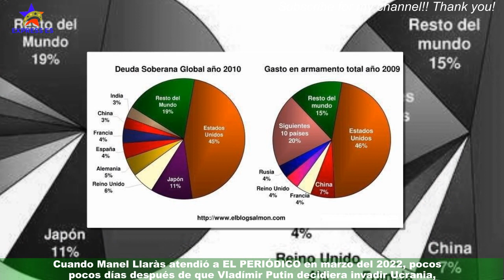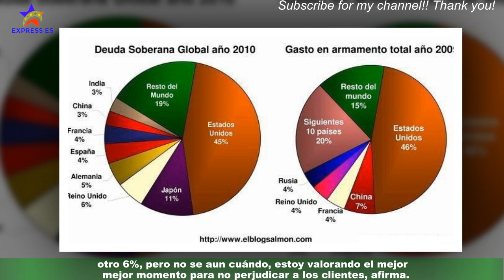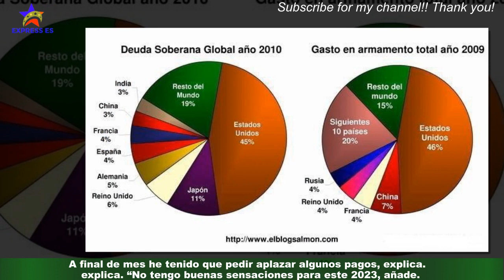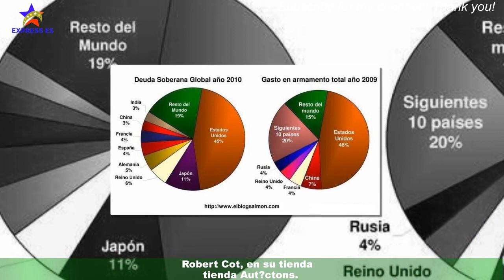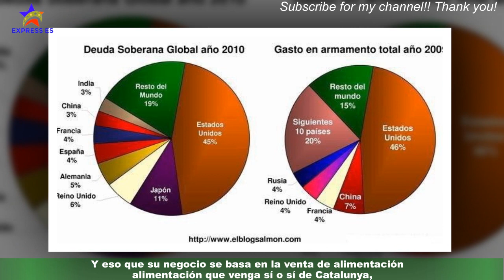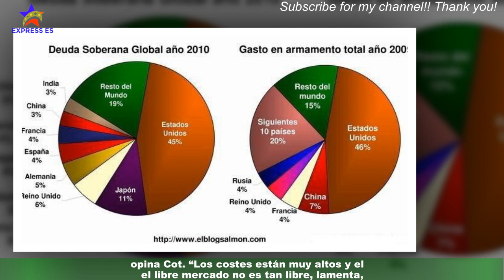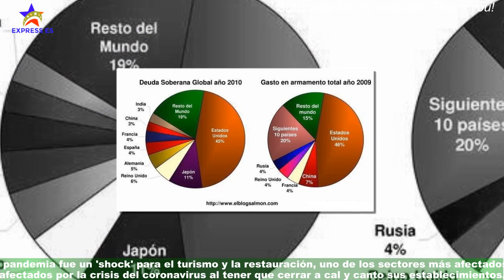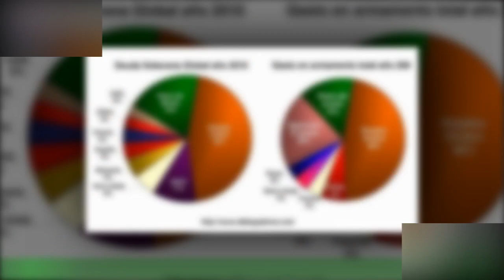El efecto de la guerra de en los negocios de España: \Spain1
El efecto de la guerra de  en los negocios de España: \
Más de 3. 000 kilómetros de distancia entre Kiev y Barcelona no han impedido que los efectos de la invasión rusa calen en el tejido empresarial.La luz cuatro veces más cara, la inflación en niveles de récord, el transporte por las nubes y muchas materias primas disparadas de precio por la escasez.A la tormenta que desató el covid solo le faltaba un conflicto bélico en el este de Europa.